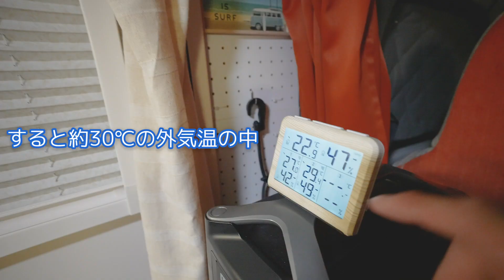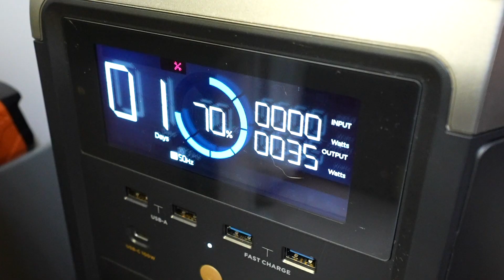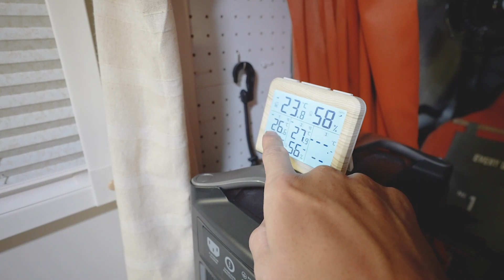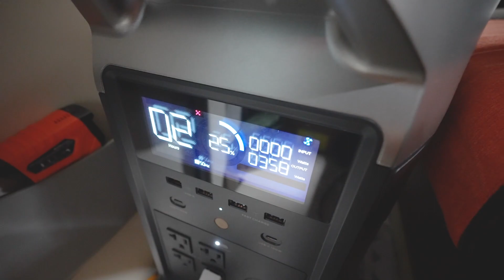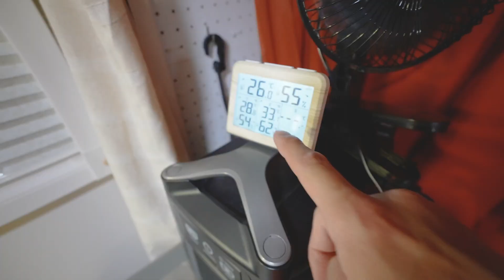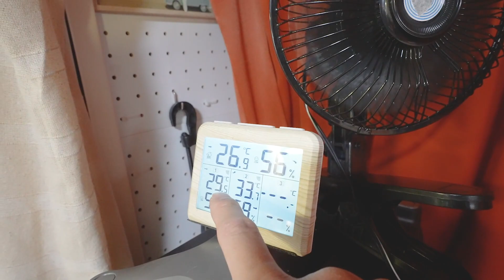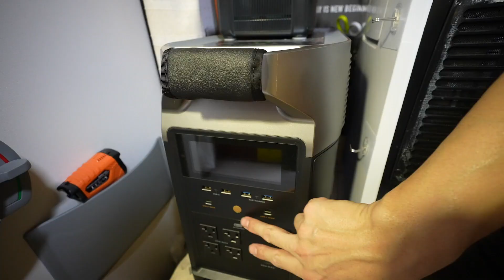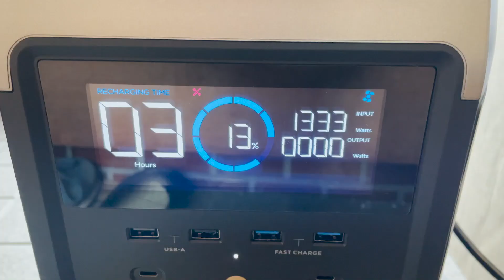猛暑日車中泊！軽キャンピングカーに外部電源なしでポータブルクーラー13時間以上持つ3600Whポータブルバッテリーを徹底検証！夜と日中の車内温度、騒音、車中飯の匂い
この日大阪は最高気温38℃以上を記録した猛暑日になりました。
試したかった外部電源に頼らないシステム、ポータブルクーラー「クレクール3」を少しDIYし超大容量のポータブルバッテリー「DELTA Pro」の組み合わせで車中泊しました。

・前半のDIYの様子はこちら
「軽キャンピングカー最強のシステム完成！クレクール3 x Eco Flow DELTA Pro」

・去年成功したクレクール3動画はこちら
「軽自動車にポータブルクーラー搭載！2ルーム化で寒いくらい冷えるシステム出来ました」

・2021年8月25日(水)～9月30日(木)EcoFlow防災特集2021を開催！
提供：EcoFlow Technology Japan株式会社

・今回使った車中泊アイテムは概要欄の一番下にあります。

「クレクール3」
「200㎜ ダクトコネクター」
「dretec IHクッキングヒーター」
「ピコ フライパン 16cm コーティング　蓋セット」
「ワイヤレス温度計」

大阪に住む普通のおっさんです。

◆使用音楽
DOVA-SYNDROME
youtubeオーディオライブラリ
MotionElements

0:00 動画の見どころ
1:50 2時間後温度バッテリー残量検証
2:47 車中飯
4:46 ベッド展開
6:38 朝、温度バッテリー残量チェック
8:50 朝食
10:45 日中、調理後の温度上昇検証
11:30 バッテリーがなくなる直前連続使用時間
11:55 今回のシステムのメリットデメリット